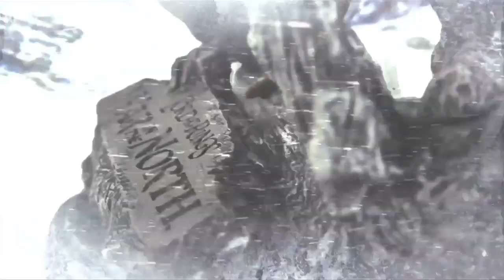Lord of the Rings: War in the North - Love of Middle Earth